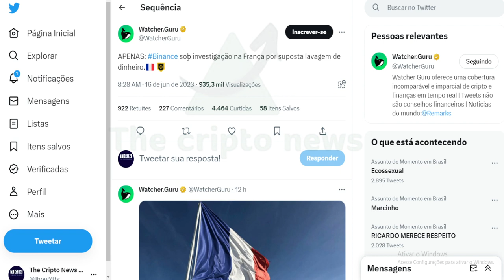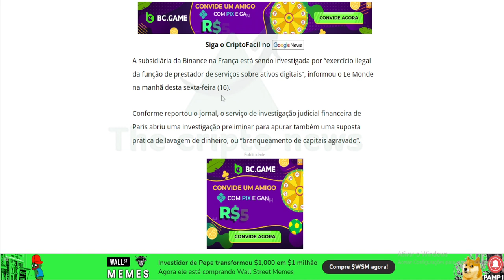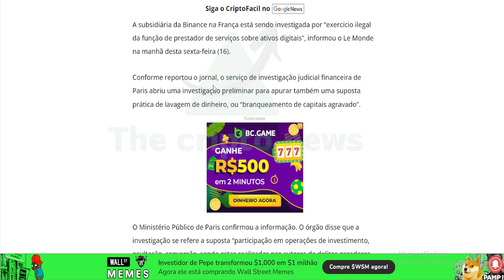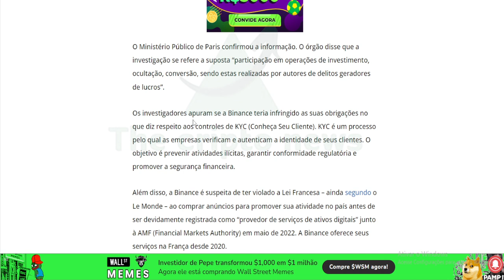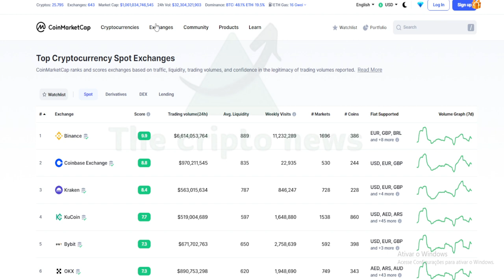BINANCE LAVOU DINHEIRO NA FRANÇA ?